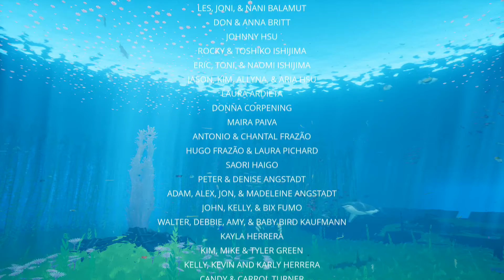ABZU Part 6 The END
The final part! Hope you enjoy this! I finally get to dance with the fish everyone wants to dance with!